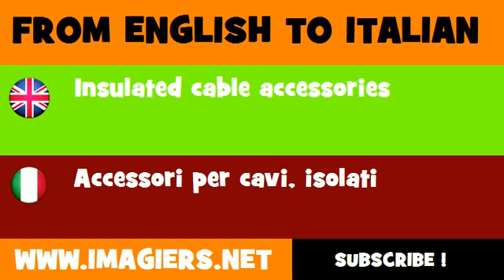FROM ENGLISH TO ITALIAN = Insulated cable accessories